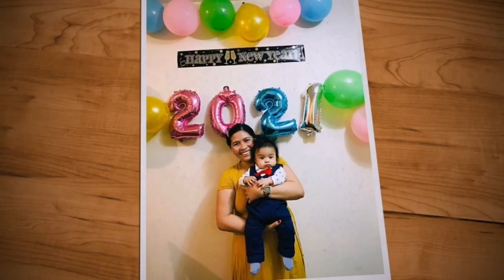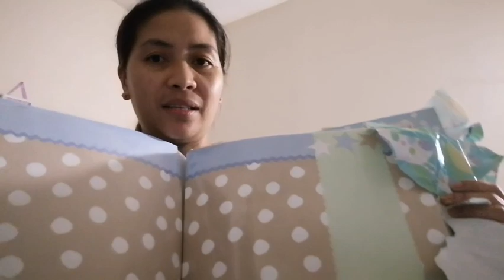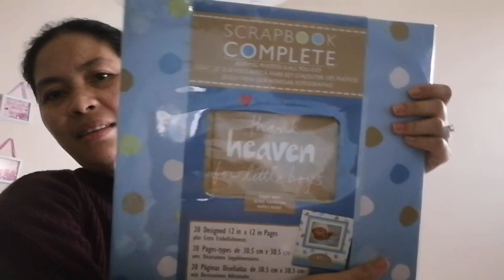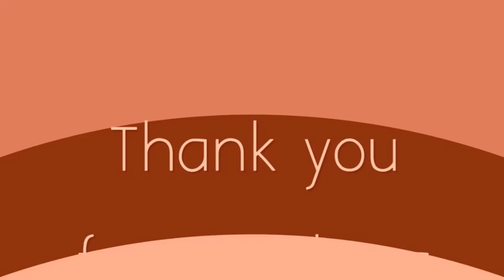1k SUBSCRIBER CELEB || BISAYA VLOG ||RUTCHEL ROSALIA || CANADA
Happy 1k na tayo guys.

God bless
Xoxo